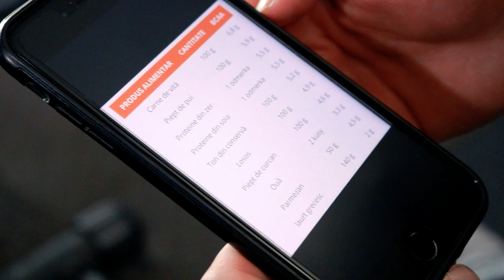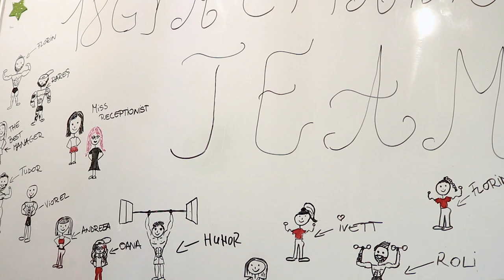TOP 5 SUPLIMENTE MASA MUSCULARA + UNBOXING SUPLIMENTE